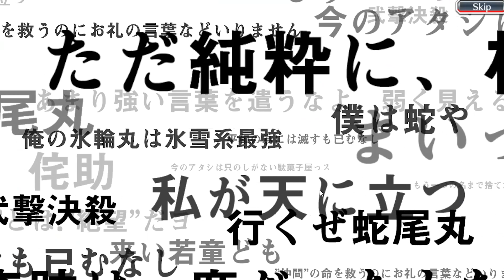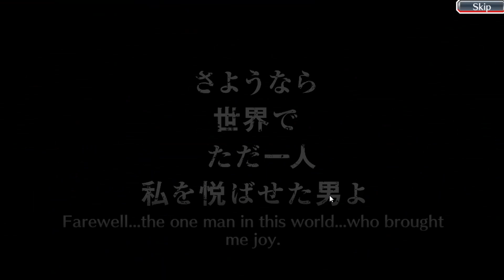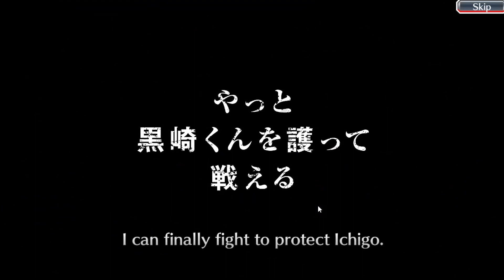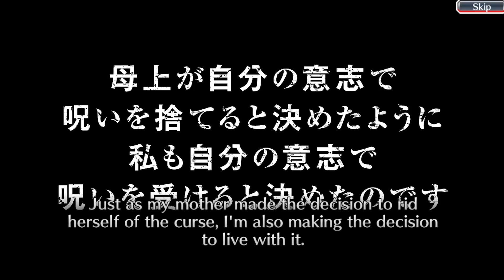SUMMONS TYBW R11 : LIFELONG DESIRES RETURN!!!